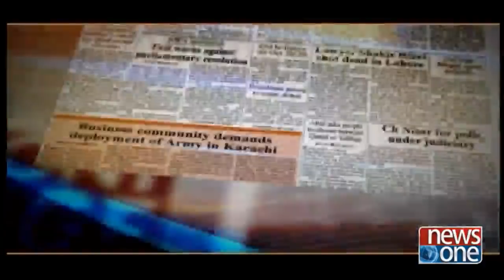| Front Page | 31-October-2018 | National Assembly